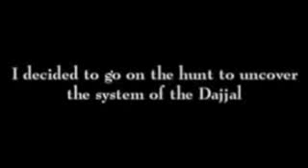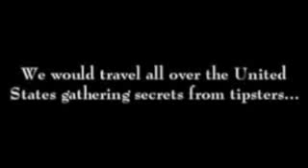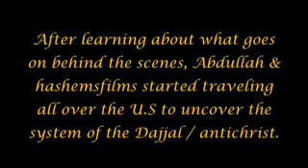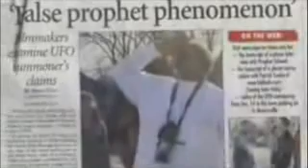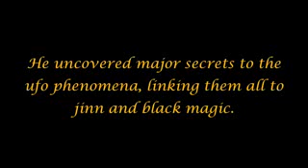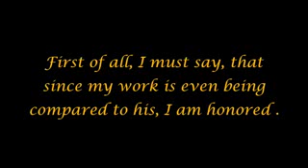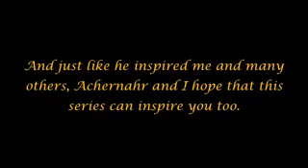The Arrivals Part 9 - hashems films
One of the most amazing documentaries I have seen, must watch, real eye opener...